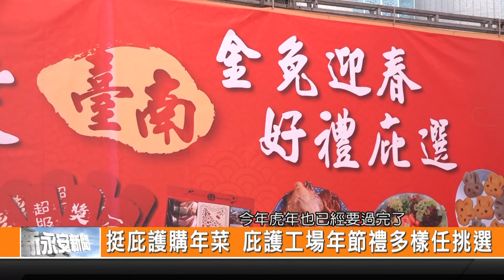挺庇護購年菜 庇護工場年節禮多樣任挑選-新永安新聞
臺南市庇護工場為了因應過年年菜以及送禮的需求 推出相當多元的商品 特別舉辦記者會 大力行銷庇護的商品 而且也推出年菜以及伴手禮的預購 市長黃偉哲現身站台 歡迎民眾踴躍訂購做愛心